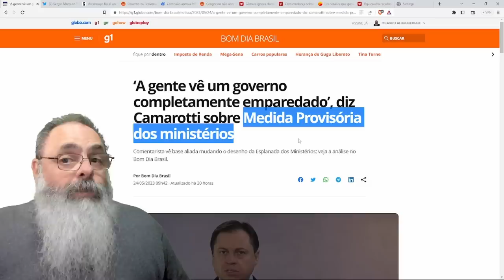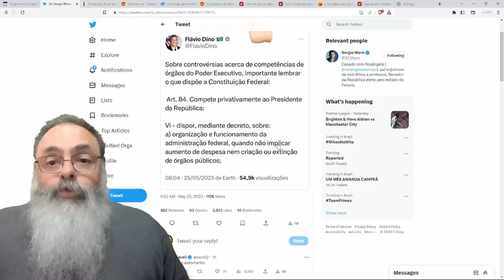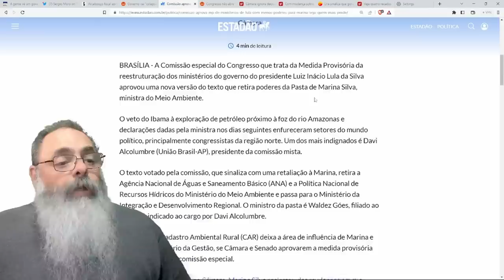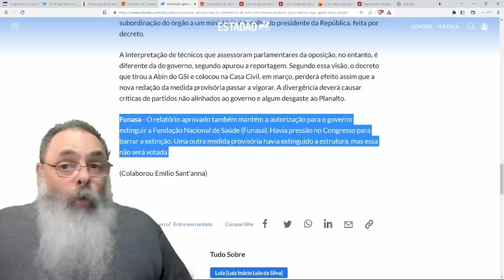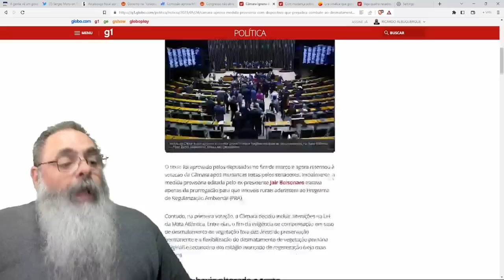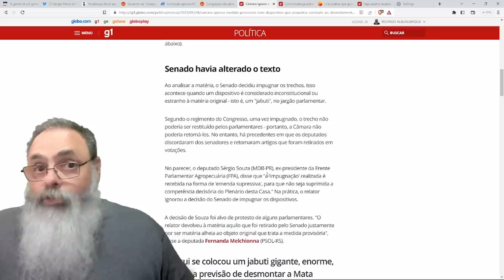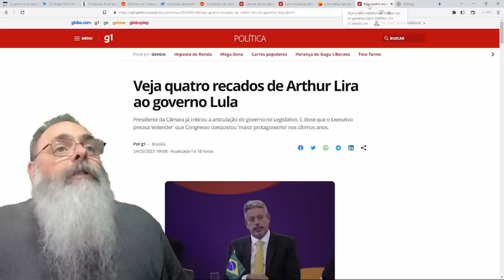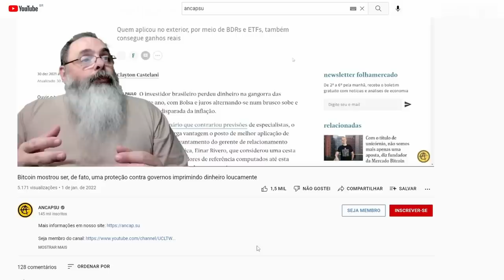APÓS vitória no CALABOUÇO, GOVERNO sofre TRÊS DERROTAS SÉRIAS e se INDISPÕE com AMBIENTALISTAS